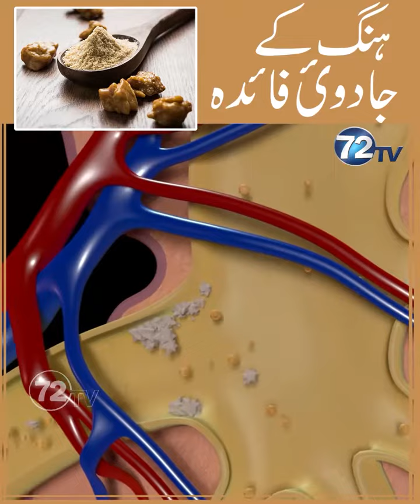Hing ke Jadui Fayde By Dr.Najmrehan